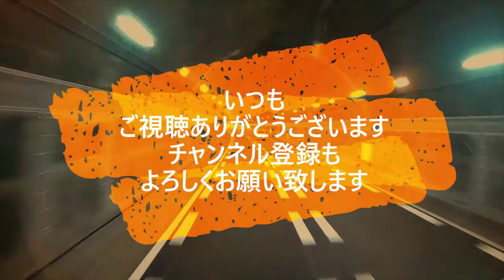迷惑運転者たち No.1837 曲がる様に 思わせて・・必殺フェイント・・危険行為！・・【危険運転】【ドラレコ】【事故】